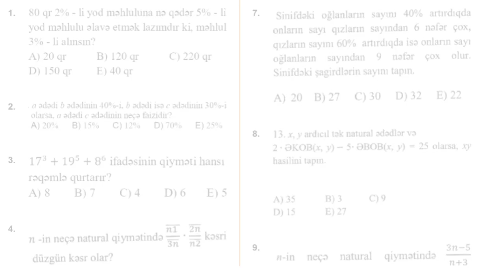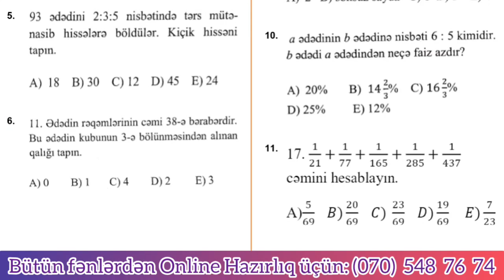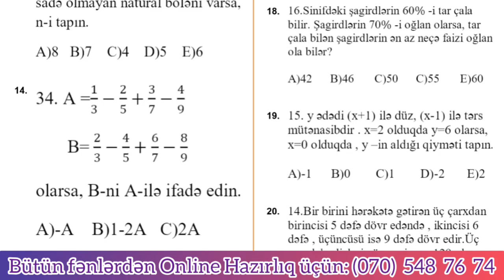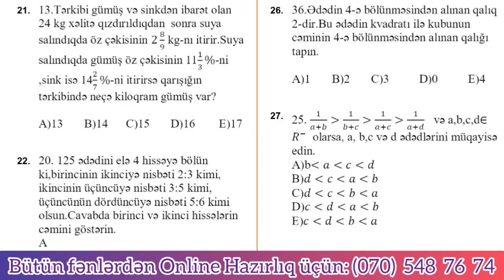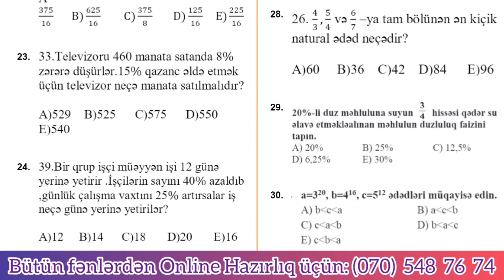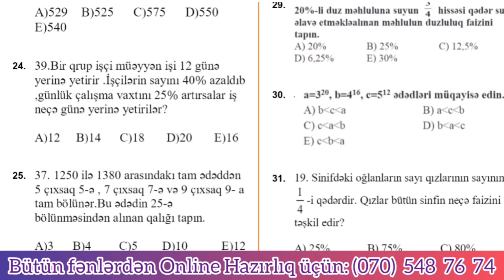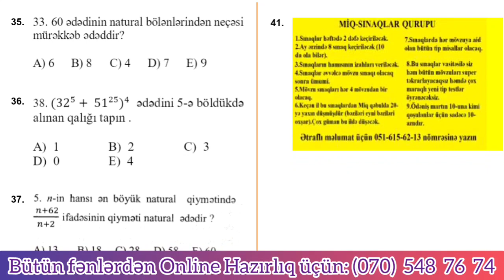MİQ RİYAZİYYAT- SINAQ SUALLARI (NİCAT B.)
@tehsilaksiomu kanala abunə olmağı unutmayın..

Paylaşılan materialların PDF variantları üçün:
TƏHSİL AKSİOMU